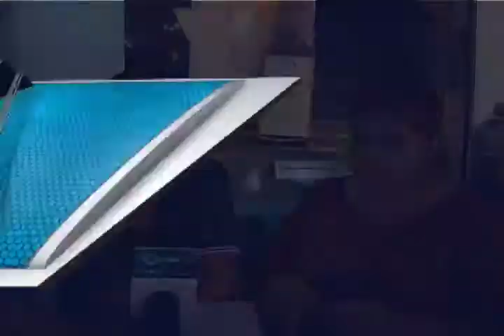Negaron haber realizado alguna denuncia los Integrantes del Comité de Proveedores de Uniformes